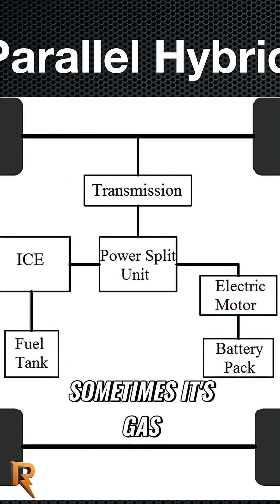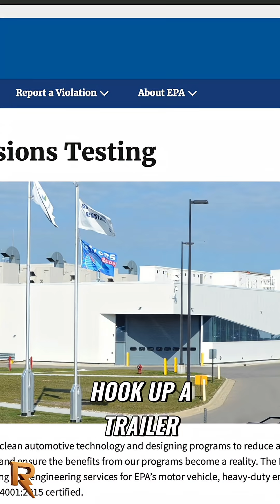Series Hybrid: The Future of Trucks? (Explained)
A parallel hybrid uses both the engine and motor, while a series hybrid's engine acts only as a generator. Series hybrids offer instant torque and can travel 1,000 miles on a tank.